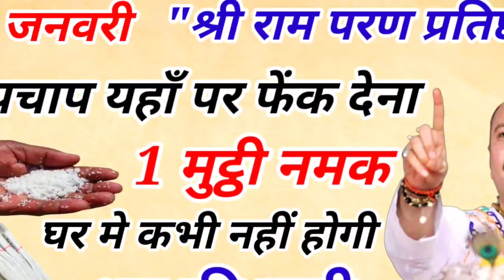22 जनवरी सोमवार अयोध्या राम मंदिर उद्घाटन वाले दिन नमक का विशेष उपाय rammandir Pujan Upay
22 जनवरी सोमवार अयोध्या राम मंदिर उद्घाटन वाले दिन नमक का विशेष उपाय rammandir Pujan Upay
अयोध्या राम मंदिर से मिले पीले चावल अक्षत का क्या करें ? Ram mandir ayodha Bageswar Vastu Upay
27 नवंबर कार्तिक पूर्णिमा पर तुलसी की जड़ की मिट्टी का ये उपाय दूर करेगा...
 पर 3 काम कभी मत करना ये चीज दिवाली पर ना लाए...

 (person),meditation,sadhguru meditation,jaggi vasudev,spiritual

अयोध्या राम मंदिर,राम मंदिर,राम मंदिर निर्माण की जानकारी,राम मंदिर मार्ग,राम मंदिर मार्ग निर्माण,राम मंदिर निर्माण,पंडित प्रदीप मिश्रा आज का उपाय,ram mandir bhumi pujan,lk advani on ram mandir bhumi pujan,rammandir,अयोध्या 84 कोसी मार्ग,अयोध्या सड़क चौड़ीकरण,सावन सोमवार व्रत कथा,आज 14 जनवरी 2024 के मुख्य समाचार,प्रदीप मिश्रा जी के उपाय,murti pujak samaj,22 january,shiv puran bijender chauhan,22 january 2024,shiv maha puran